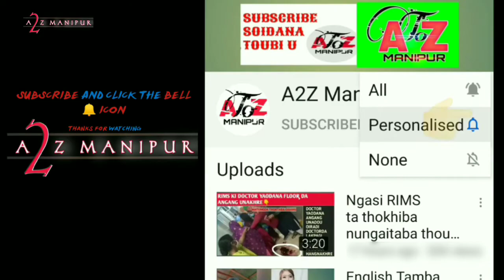Ngourabi Maithong Gi Angangba Khajai || Mahakse Kanano Masak Khngbro Khnglabadi Hainarak o 😀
TITLE: Ngourabi Maithong Gi Angangba Khajai || Mahakse Kanano Masak Khngbro Khnglabadi Hainarak o .
Hii friends,
Atozmanipur YouTube Channel na mayambu taramna okchari.
MUSIC FROM:
MY CAMERA DEVICE:
MY EDITING APP/SOFTWARE:
Note: Thagatlakpa video sing da pamdba yaorbdi eikhoida haibirko soidanaba semdokchage,cheibirakkanu.Mayamgi ngaihak entertainment ni.